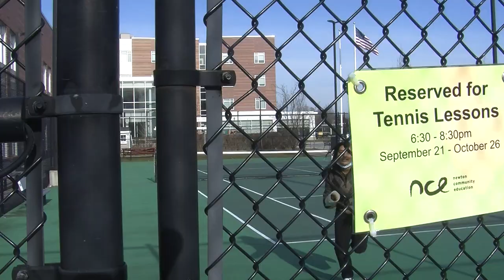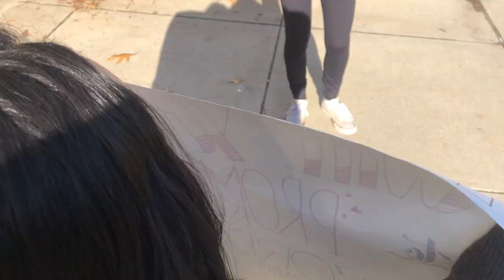The Promposal by Anika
Exploratory Chase Scene Assignment
Edited by Anika
Produced by Anika, Elizabeth, Lukas, Maya
Fall 2021